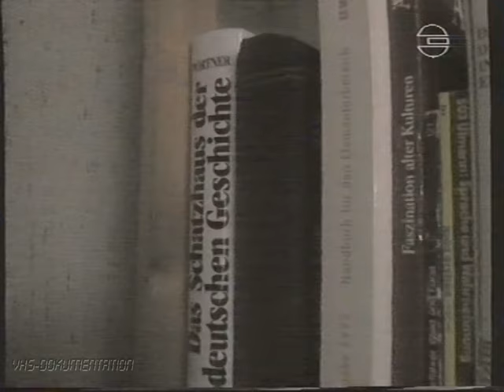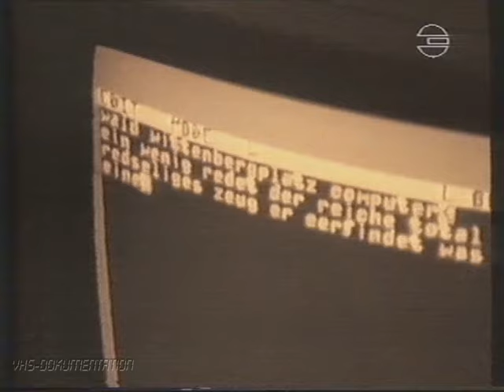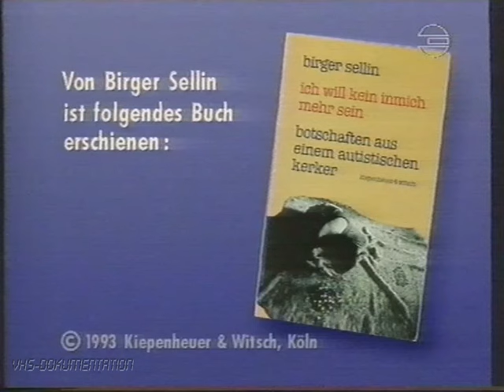Wie ein wuchernder Erdklumpen auf der Seele 1994 Doku Deutsch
Mitteilungen eines stummen Autisten

Ein Film von Felix Kuballa

Der Autist Birger Sellin, der nie eine Schule besucht hat, beginnt als 17Jähriger mit der Hilfe seiner Mutter zu schreiben. Es entstehen poetische Texte, in denen der Jugendliche sich selbst zu begreifen versucht.